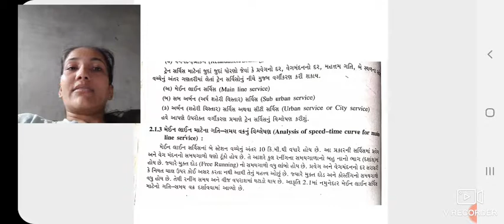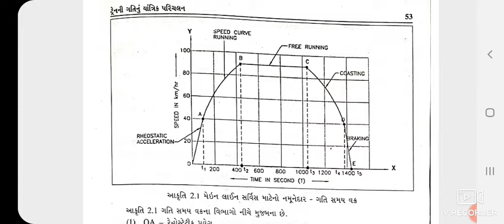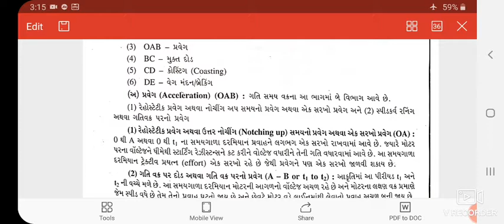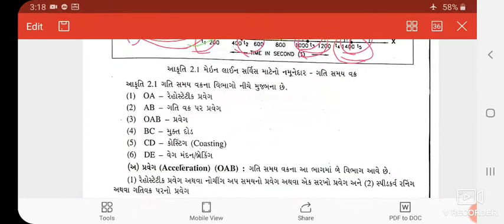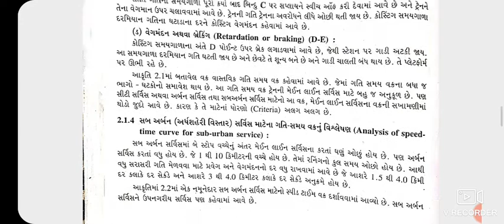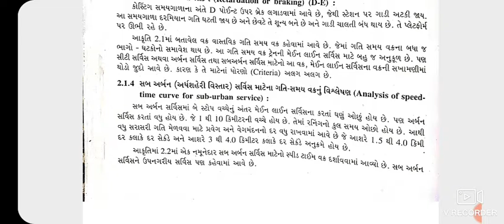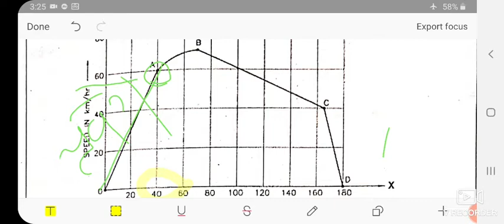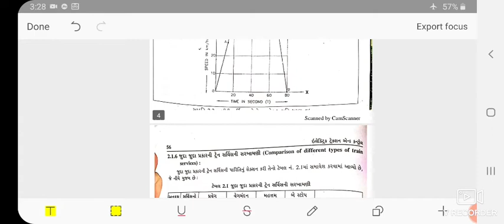5th ETC Chapt.-2 (Part-2)